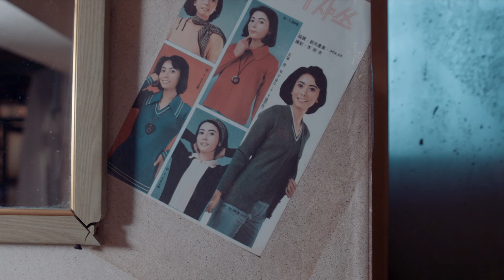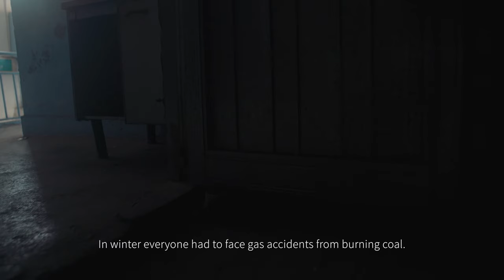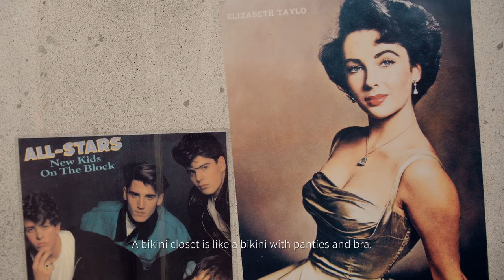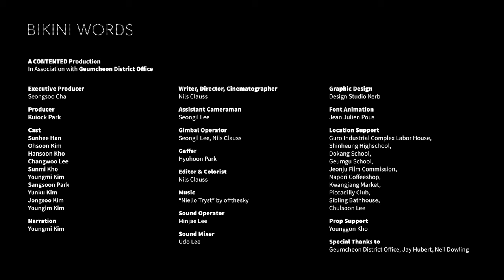Bikini Words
During the industrial expansion of Korea in the 1970s and 80s, working and housing conditions gave rise to new linguistic developments among the workers.

a CONTENTED Production in association with GEUMCHEON DISTRICT OFFICE, Seoul
Executive Producer: SEONGSOO CHA
Producer: KUIOCK PARK

Cast: SUNHEE HAN, OHSOON KIM, HANSOON KHO, CHANGWOO LEE, SUNMI KHO, YOUNGMI KIM, SANGSOON PARK, YUNKU KIM, JONGSOO KIM, YOUNGIM KIM
Narration: YOUNGIM KIM

Writer, Director, Cinematographer: NILS CLAUSS
Assistant Cameraman: SEONGIL LEE
Gimbal Operator: SEONGIL LEE, NILS CLAUSS
Gaffer: HYOHOON PARK

Editor & Colorist: NILS CLAUSS
Sound Operator: MINJAE LEE
Sound Mixer: UDO LEE
Graphic Design: DESIGN STUDIO KERB
Font Animation: JEAN JULIEN POUS

Location Support: GURO INDUSTRIAL COMPLEX LABOR HOUSE, SHINHEUNG HIGHSCHOOL, DOKANG SCHOOL, GEUMGU SCHOOL, JEONJU FILM COMMISSION, NAPORI COFFEESHOP, KWANGJANG MARKET, PICCADILLY CLUB, SIBLING BATHHOUSE, CHULSOON LEE
Prop Support: YOUNGGON KHO

Special Thanks to: GEUMCHEON DISTRICT OFFICE, JAY HUBERT, NEIL DOWLING

Dedicated to the workers of Guro Industrial Complex, who appear in this video.